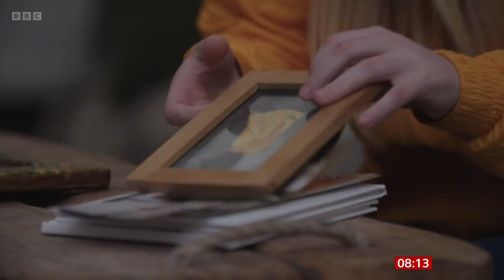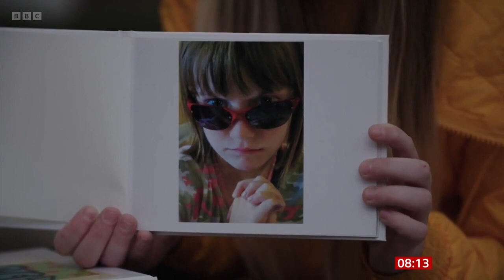Michael Sheen on BBC Breakfast 05-07-2022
Michael Sheen on BBC Breakfast discussing his documentary Michael Sheen: Lifting the Lid on the Care System